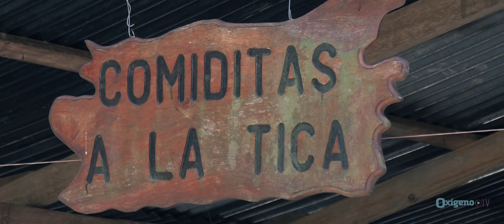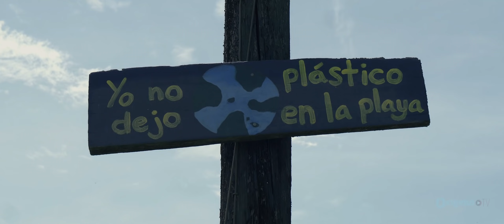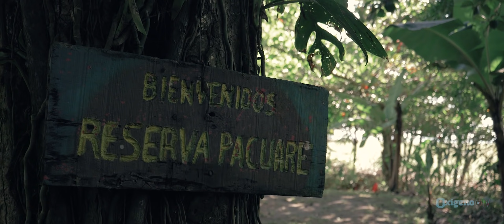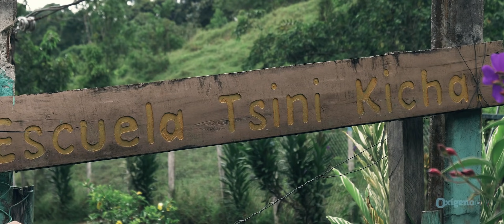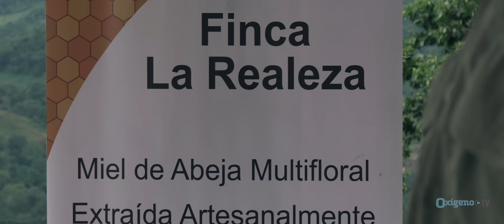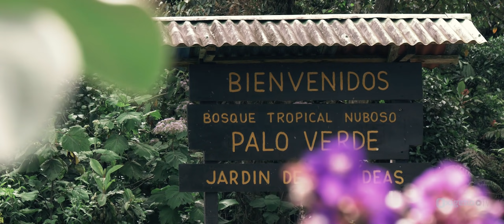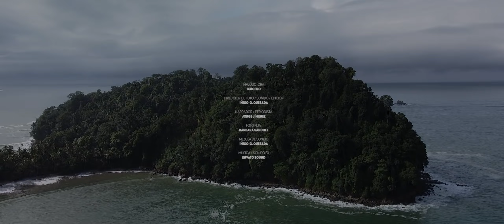El Camino de Costa Rica | Revista Oxígeno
Una ruta llamada a convertirse en una meca imprescindible para peregrinos de los grandes escenarios naturales.  El ambicioso sueño del Camino de Costa Rica ya es una realidad. Una senda de casi trescientos kilómetros que cruza el país tico desde la costa del Caribe a la del Pacífico, conectando dieciséis comunidades diferentes, todas con algo en común: el oro verde, la naturaleza desatada, el eterno encanto de lo salvaje.

Recorre con nosotros algunas de las maravillas de Costa Rica con este documental original de Oxígeno, producido por el Instituto Costarricense de Turismo y The Blueroom Project